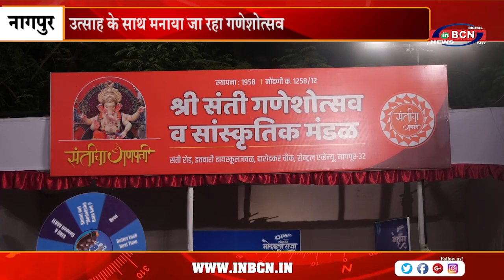श्री संती गणेशोत्सव और सांस्कृतिक मंडळ द्व्रारा उत्साह के साथ मनाया जा रहा गणेशोत्सव